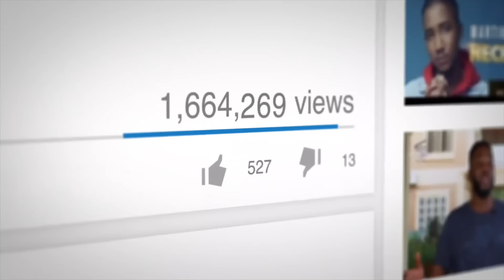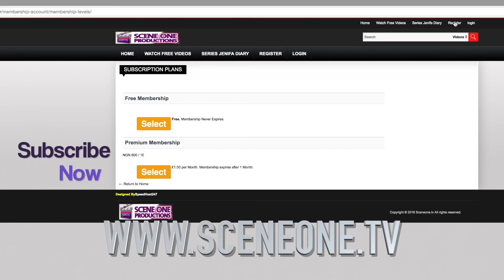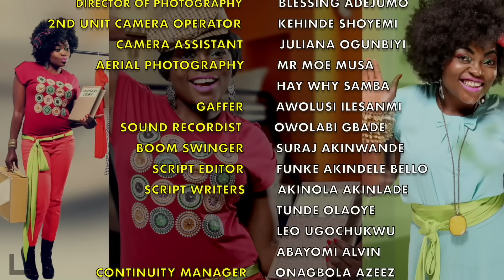Jenifa's Diary S8EP12 - DISC JOCKEY | (JENIFA In LONDON)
Austin gives kiki a huge surprise at her birthday outing.
Jenifa decides to change her career.
Find out on this episode of Jenifas Diary.